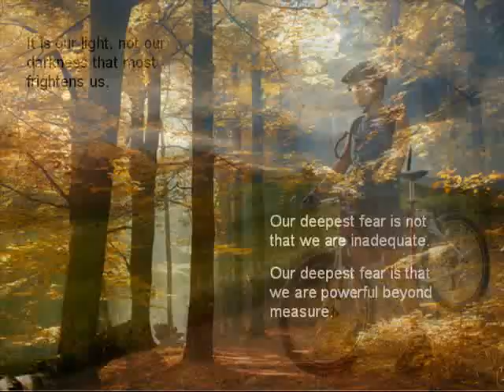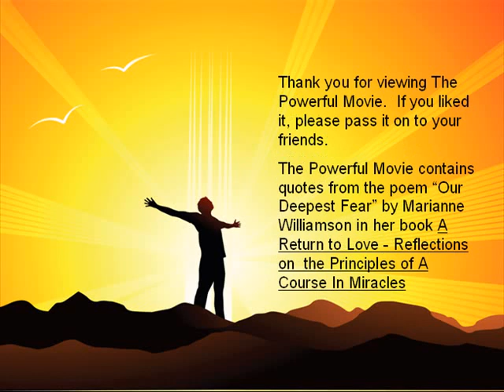The Powerful Movie - Why the Law of Attraction & Secret Work